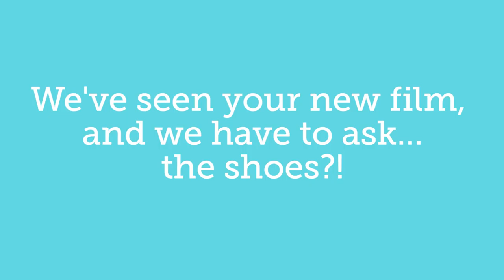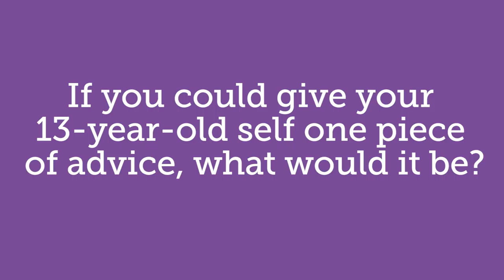betty meets Ella Purnell, star of Miss Peregrine's Home for Peculiar Children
Ella is one of the stars of new film Miss Peregrine's Home for Peculiar Children, which is out on the 29th September 2016. She talked to us about the amazing shoes she wore on set, her favourite day of filming, and the Barbie glasses which made her burst into tears in class.